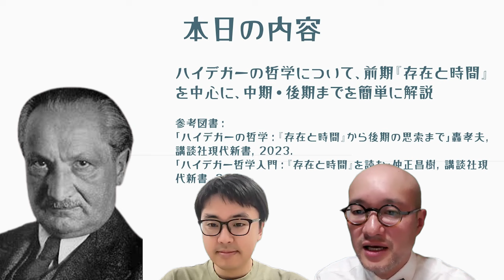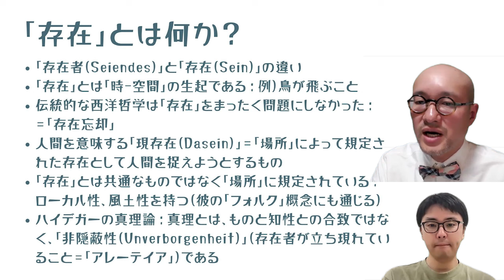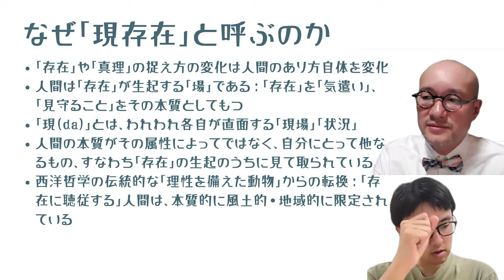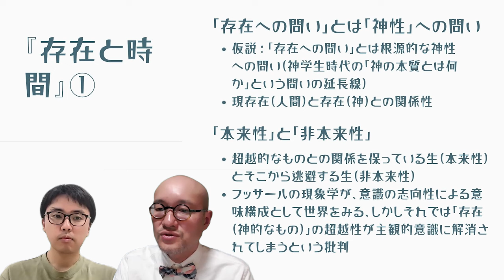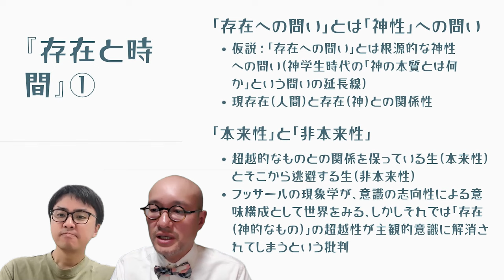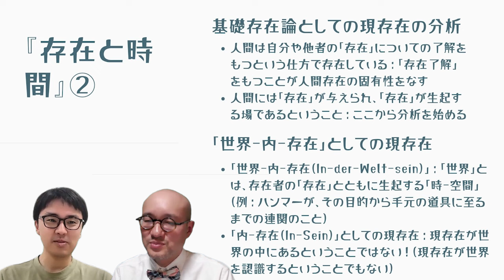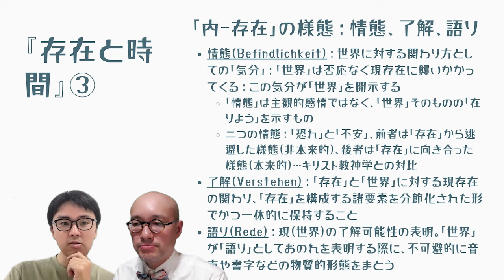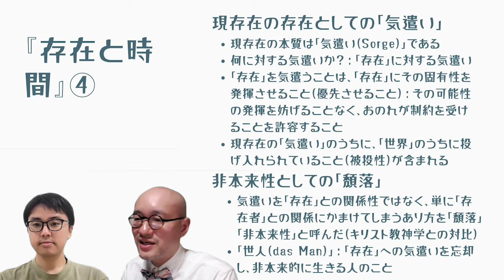ハイデガーの哲学：存在への根源的な問い（哲学）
生きのびるための授業シリーズ（哲学）「ハイデガーの哲学：存在への根源的な問い」（87分）
轟孝夫『ハイデガーの哲学：『存在と時間』から後期思索まで』（講談社現代新書）を参考に、ハイデガーの哲学について、前期の『存在と時間』を中心に、中期・後期の思想までを簡単に解説します。